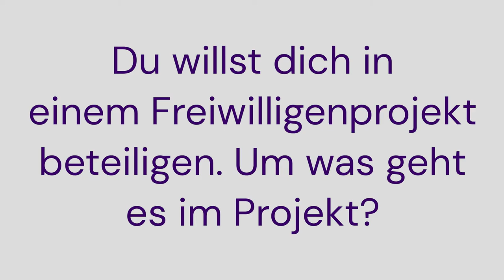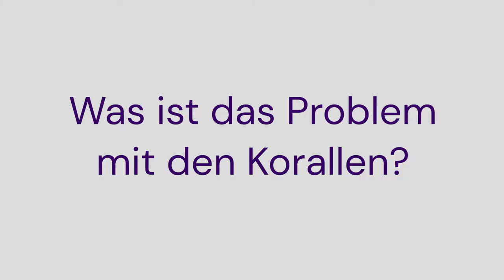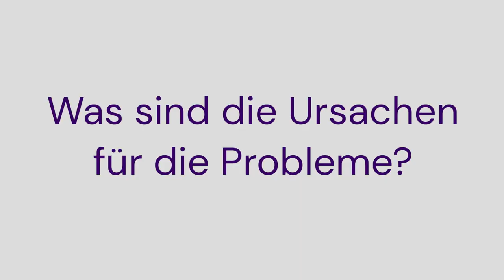Ein Jugendlicher will Korallenriffe in Indonesien retten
Einer der Jugendlichen vom Magic Campus will sich in einem Freiwilligenprojekt für die Korallenriffe in Indonesien einsetzen. Er hat dazu eine Crowdfunding-Kampagne lanciert. Wir konnten ein kurzes Interview mit ihm führen.

Im Magic Campus machen sich Jugendliche auf den Weg zu ihrer Einzigartigkeit und zu einem Herzensprojekt, aus der vielleicht ein eigenes Unternehmen entsteht.

✏️ Weitere Informationen über 'Spiel dein Leben': 'Spiel dein Leben' ist ein Forschungs- und Entwicklungslabor für spielerisches Lernen und Arbeiten im digital geprägten Zeitalter. Wir entwickeln Werkzeuge, Modelle und Angebote, um Kinder, Jugendliche und Erwachsene in eine Zukunft zu begleiten, in der sie ihre Einzigartigkeit entfalten und leben können. Wir entwickeln Ansätze, die bereits in der jetzigen Übergangszeit funktionieren.

♥️ Möchtest du unsere gemeinnützige Arbeit unterstützen? Vielen herzlichen Dank!